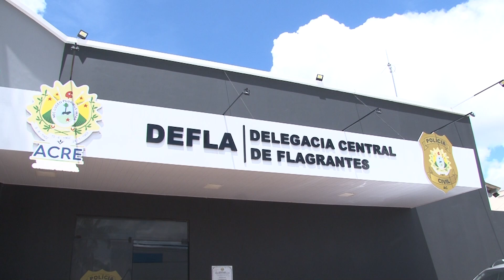POLÍCIA CIVIL PRENDE INVESTIGADO EM FLAGRANTE PELO CRIME DE RECEPTAÇÃO DE CELULAR